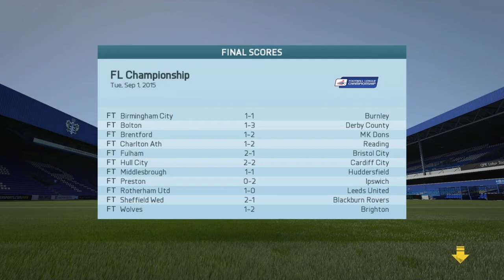FIFA 16 QPR career mode episode 3